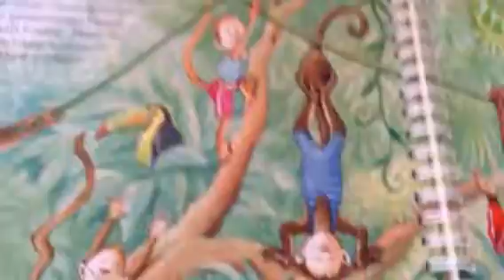Dschungelturnen mit den Affen กายบริหารในป่ากับเจ้าลิงกัน